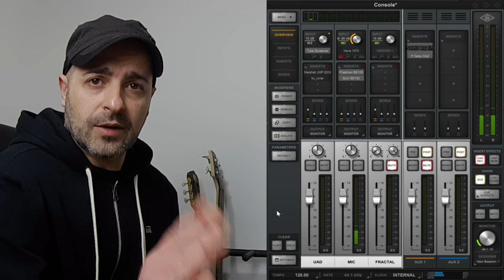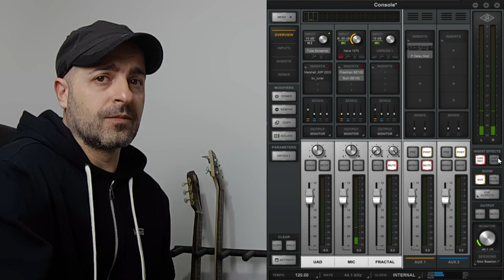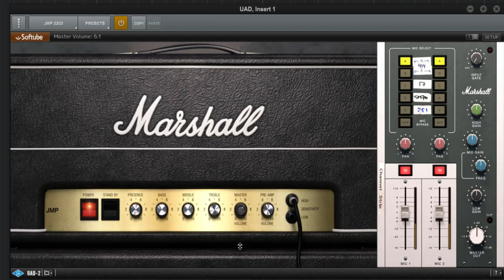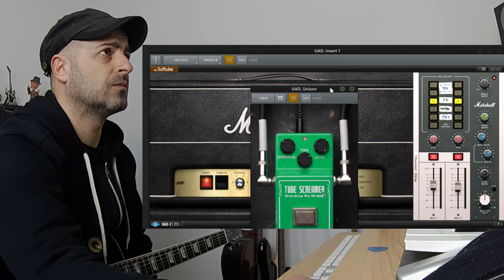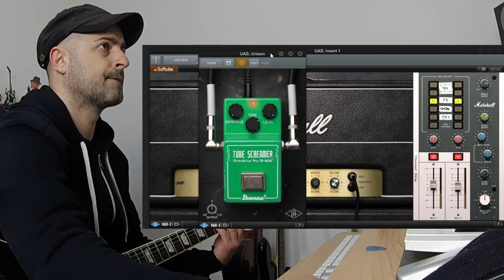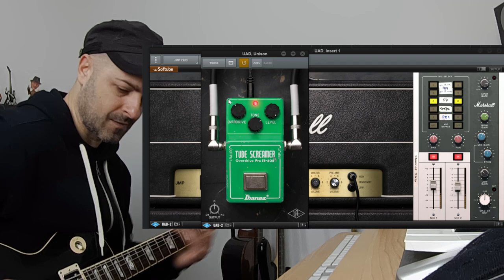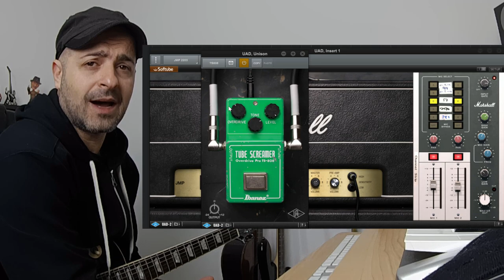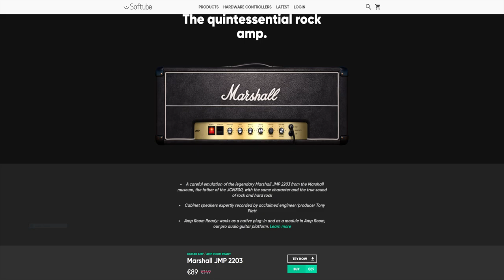Marshall JMP 2203 By Softube The Best Marshall Plugin?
Marshall JMP 2203 plugin by Softube the best Marshall simulator on the market? I was very surprised when I used it with third party IRs, in this case with STL Tones IRs.
Introduced in 1975, the Marshall JMP 2203 amplifier ushered in a new era of Marshall rock dominance. The JMP 2203 — which became the JCM800 in 1981 — offered varying degrees of intense, modern-sounding crunch and bold clean tones. Over the ensuing decades, the 2203 became a go-to for artists ranging from Jeff Beck and Andy Summers, to Tom Morello, Judas Priest, Slayer, and the Pixies’ Joey Santiago.
In this video I used the version for the Universal Audio platform but if you like it and are willing to buy, the native version is available on the Softube website. You will have the Demo available for a period of 15 days with UAD and 20 days with Softube.
Hope it helps someone!

Marshall JMP 2203 plugin di Softube è il migliore simulatore di Marshall sul mercato? Io sono rimasto molto stupito quando l'ho usato con delle IRs di terze parti, in questo caso con delle IRs di STL Tones.
Introdotto nel 1975, l'amplificatore Marshall JMP 2203 ha inaugurato una nuova era di dominio rock Marshall. Il JMP 2203 - che divenne il JCM800 nel 1981 - offriva vari gradi di crunch intenso e moderno e toni puliti audaci. Nei decenni successivi, il 2203 divenne un punto di riferimento per artisti che vanno da Jeff Beck e Andy Summers, a Tom Morello, Judas Priest, Slayer e Joey Santiago dei Pixies.
In questo video ho usato la versione per piattaforma Universal Audio ma se vi piace e siete intenzionati all'acquisto, è disponibile la versione nativa sul sito di Softube. Avrete a disposizione la Demo per un periodo di 15 giorni con UAD e 20 giorni con Softube.
Spero che sia utile a qualcuno!